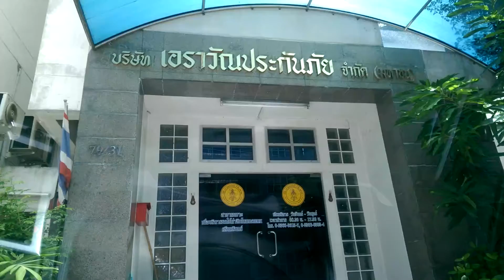ยื่นเอกสาร การเรียกสินไหมค่าขาดประโยชน์จากการใช้รถระหว่างซ่อม